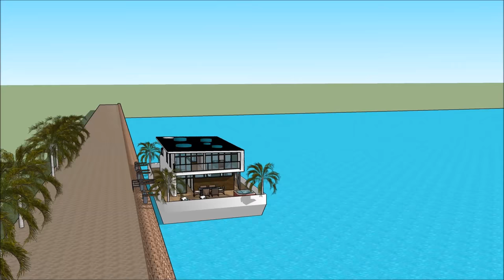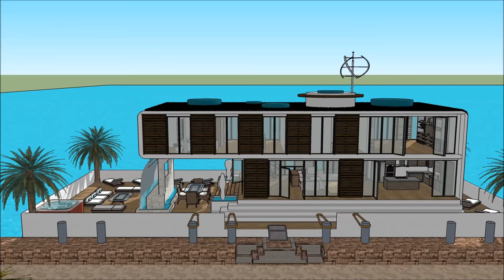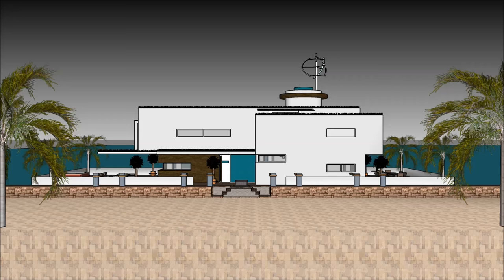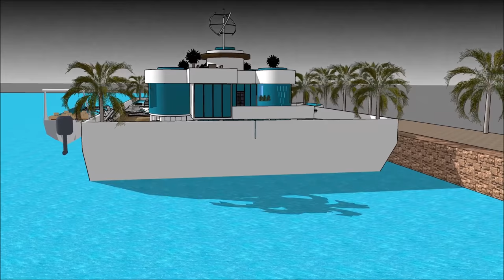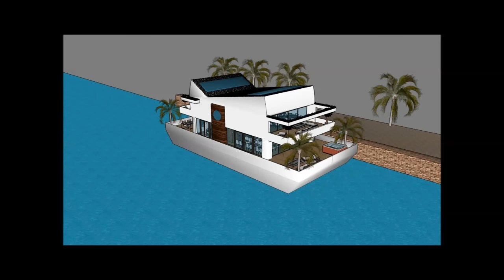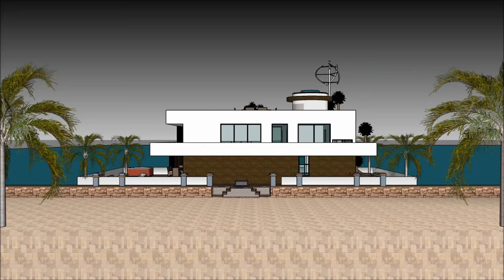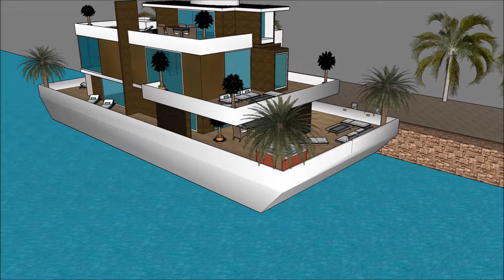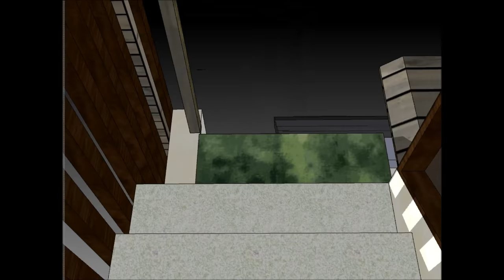Amsterdam Péniche Yacht de luxe en FRANCE PARIS PAYS BAS vivant sur une barge flottante sur le front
Le Amsterdam Péniche Yacht de luxe en FRANCE PARIS PAYS BAS vivant sur une barge flottante sur le front est fait pour maintenir la qualité de vie:

Le Amsterdam Péniche Yacht de luxe en FRANCE PARIS PAYS BAS vivant sur une barge flottante sur le front comprend une conception de barge extravagant prêt pour l'utilisateur extravagant à louer la barge péniche

Le Amsterdam Péniche Yacht de luxe en FRANCE PARIS PAYS BAS vivant sur une barge flottante sur le front a trois plans de niveau avec sous-sol en dessous, qui consistent toutes les installations nécessaires pour le locataire. La péniche Houseboat a un design contemporain unique avec des caractéristiques architecturales uniques. Il a son propre salon avec une vue magnifique sur la baie.